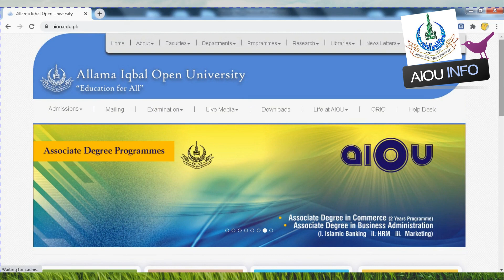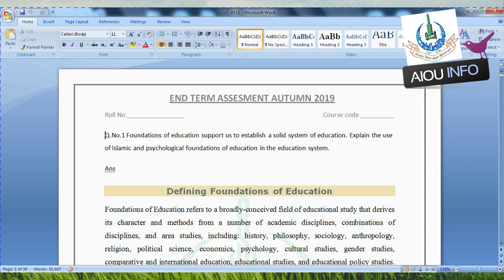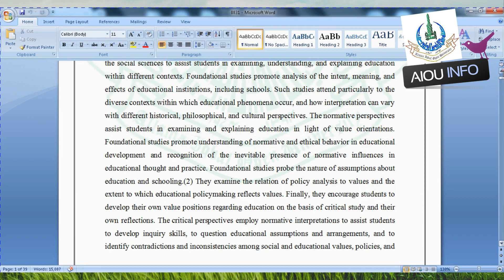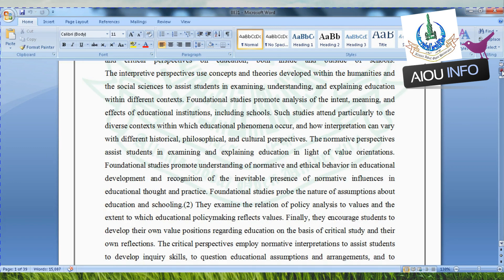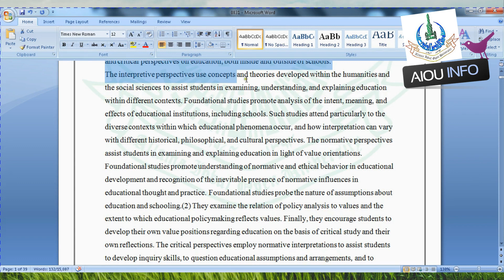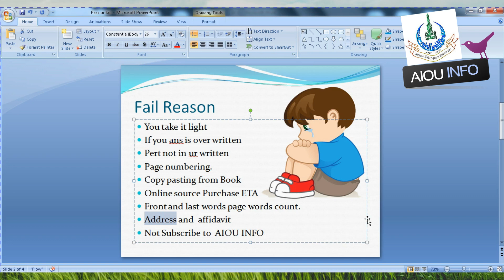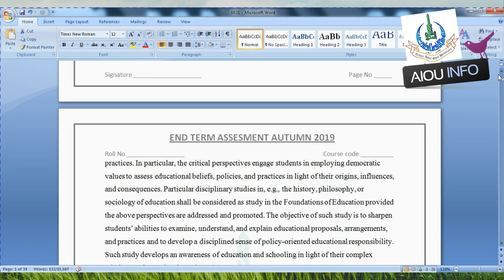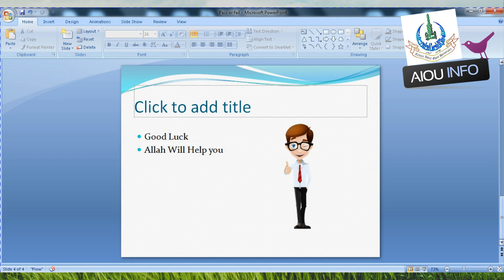Some important things keep in mind for End Term Assessment | AIOU INFO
Hoping that you will be fine in this hard time of pandemic. Keeping in view these extraordinary situations and government directions, AIOU has decided to offer you examination in the form of end-term assessment (ETA). You are required to strictly follow the guidelines, which are:

1. Please read the instructions very carefully before attempting the end-term assessment. It is different from traditional paper-pencil tests or assignments.
2. Attempt all four questions. All questions carry equal marks (25 marks).
3. Your answers must be concise and relevant.
4. Only handwritten submissions will be accepted. Typed responses will not be entertained. The submissions written in different handwritings will not be entertained. Your handwriting will be matched with the previous papers.
5. You can use any open access educational resource to write your answer in addition to material provided by AIOU, but don’t forget to refer the source. Also, give a reference list at the end of each question.
6. You are advised to send your solved ETA through registered / courier mail to your concerned destination. Please keep the registry / courier receipt with you for future Correspondence. By-hand submission will not be accepted.
7. Students of following programs shall post their solved ETA to concerned Regional Office: -
M.Com, M.A Islamiat, M.A Education/ M.Ed. (All), M.A Urdu, MBA, Diploma / M.A TEFL,M.A Pak studies, M.A History, MLIS, M.Sc. Mass Communication ,M.Sc. Economics, M.Sc. Sociology, B.Ed (New) All Programs , BS Islamiat, BS English, BS Urdu, BS Pakistan Studies, BS LIS.
8. Students of following programs shall post their solved ETA to Secrecy Branch, Block No.18, Exam Department AIOU Islamabad: -
9. Attach 03 perts with the solved ETA (as you have done previously with your assignments). All the Perts shall be properly filled and signed by the student. Pert can be downloaded from AIOU website.
10. Send your all end-term assessment tests in one envelope to your concerned destination, i.e. if you have taken more than one course, send all your solved ETA in one envelope.
11. Use A4 size wider lining paper as answer sheet. On each page of the test, write your Roll number and put signatures. Staple sheets well along with 03 perts.
12. Your answer should not be copied from the book and / or any other source you use. You are encouraged to express your own ideas – going beyond providing simple concept and information.
13. Submission after the due date will not be entertained. Solved ETA must reach its destination by 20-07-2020.
14. Relevant rules, apply.
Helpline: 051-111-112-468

Allama Iqbal Open University, Sector H-8, Islamabad- 44000, Pakistan